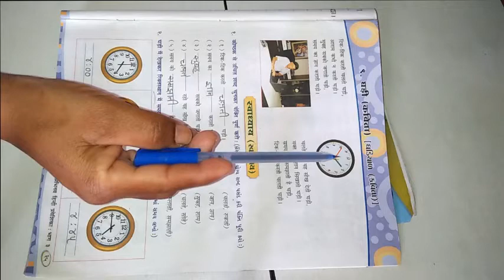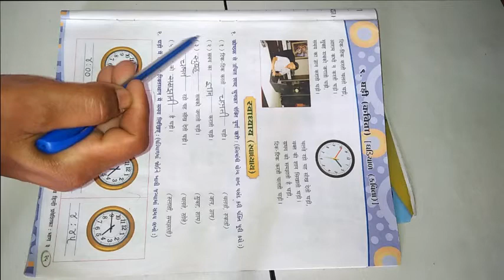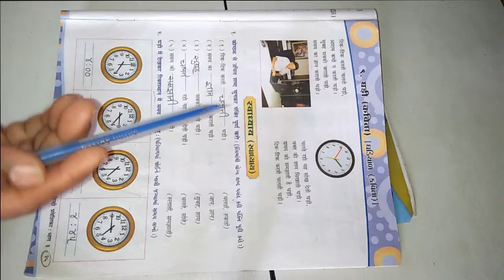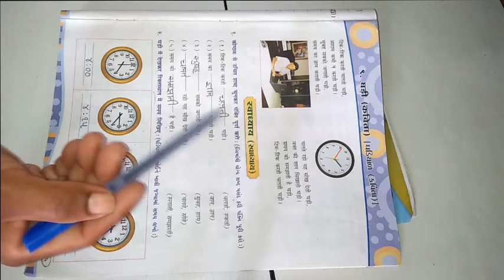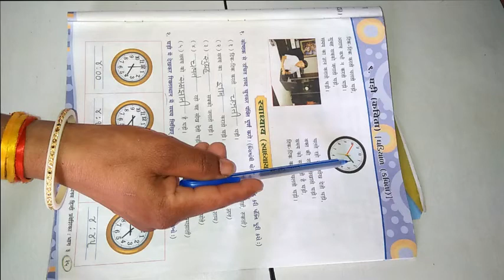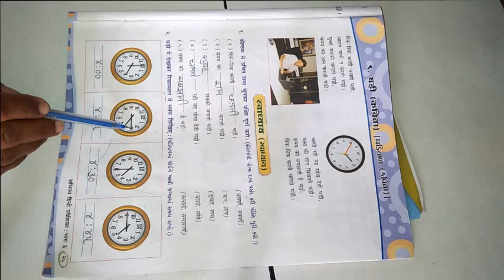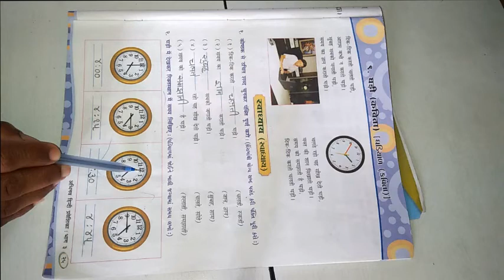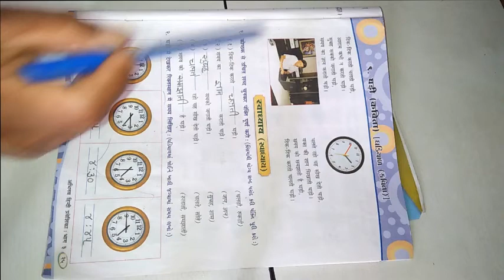ધોરણ 3 વિષય હિન્દી પાઠ ૯ घड़ी